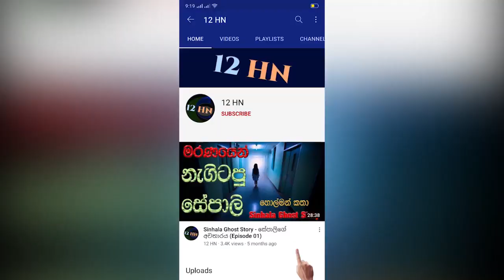චතුරිගේ ඝාතකයා පසිදු ගැන හිතාගන්නත් බැරි විදිහට හෙලිවූ දේ රටම කළඹයි - A story in pasindu